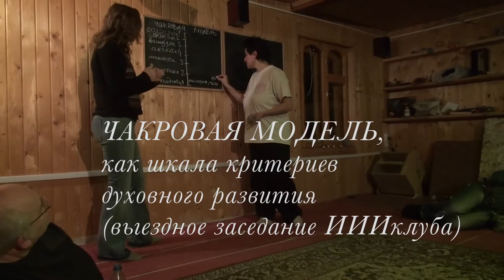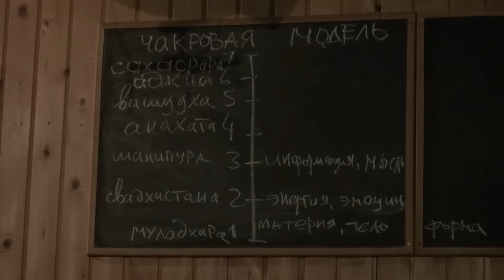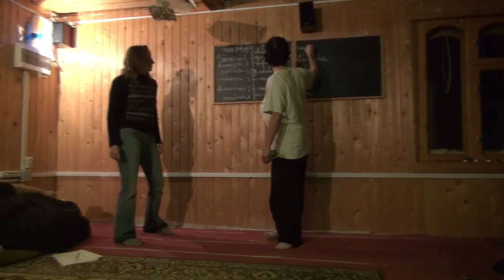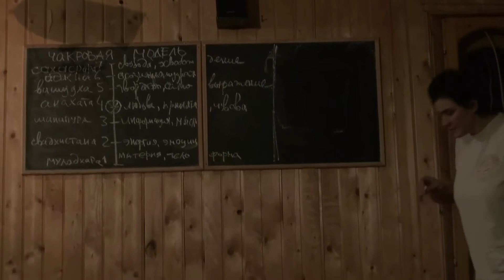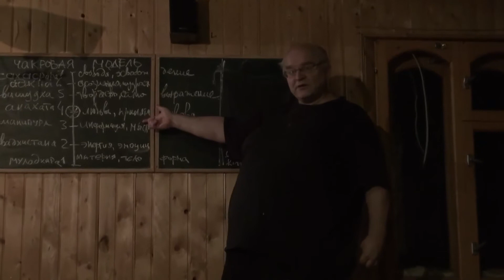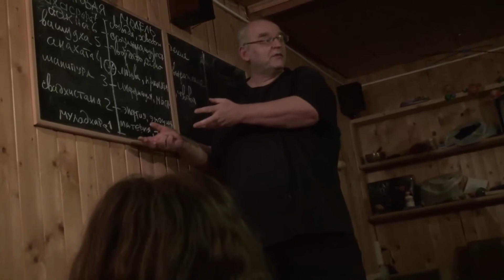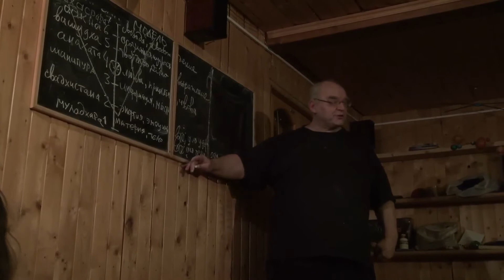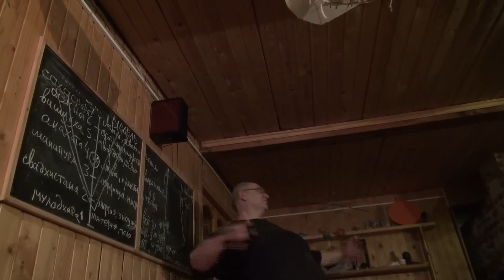Чакровая Модель - беседа на Новогоднем семинаре ШИ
Чакровая модель, как шкала критериев духовного развития.
Выездное заседание ИИИклуба в Шираме.
Часть Вторая: от муладхары к манипуре.